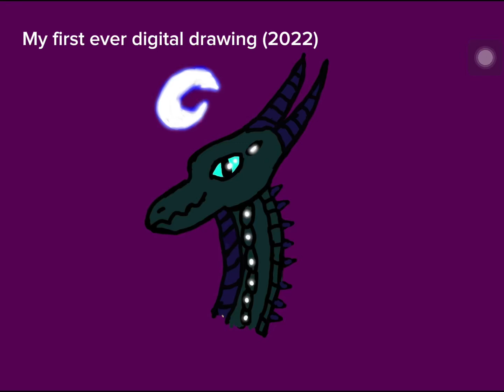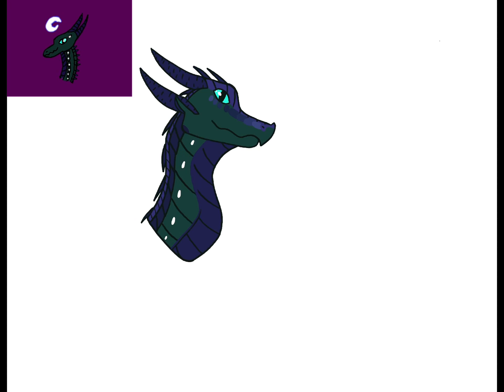I re-drew my first ever digital drawing! (Read description!)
SO SORRY I HAVE’NT UPLOADED IN SO LONG, I’ve been really busy these past couple of weeks and found it hard to fit in drawing time, I also haven’t been motivated AT ALL to draw lately and I’m running out of ideas. Also I won’t be uploading for another week because I’m going back to my cottage which has no Internet. Anyways, thanks to my dad for giving me this idea, if he didn’t give the idea to me I would be probably stuck for months trying to come up with an idea lol. I think I’ve improved a lot for just a year, I was sucked when I fingered out that this drawing was only a year ago lol I lot I drew it in 2021 but I guess not. Also it took me an hour to find music for this video lol I have no idea why.